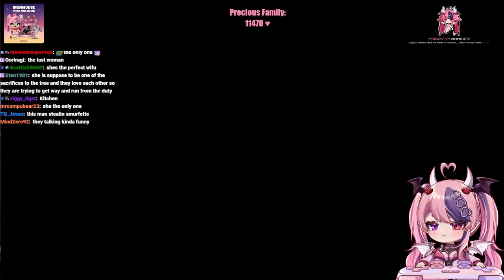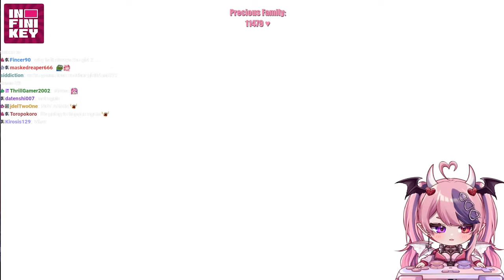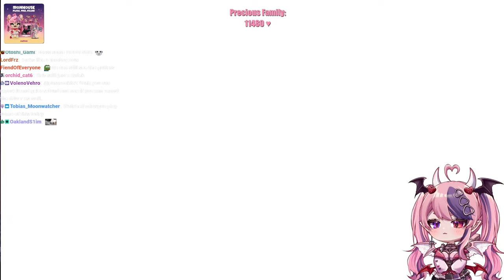Ironmouse Plays VISIONS OF MANA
Timestamps:
00:00:00 Chatting
00:06:53 Visions of Mana